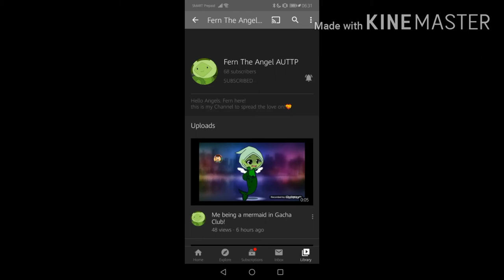Shoutouts to 2 users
The links will be sent in the comments below!